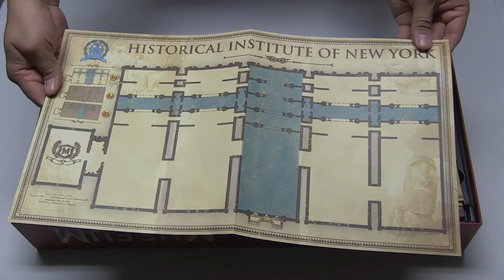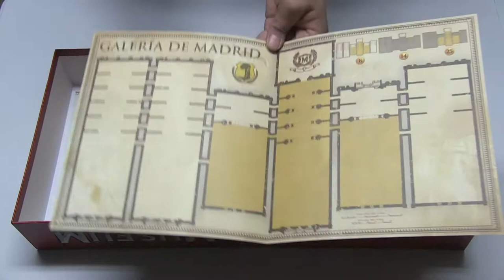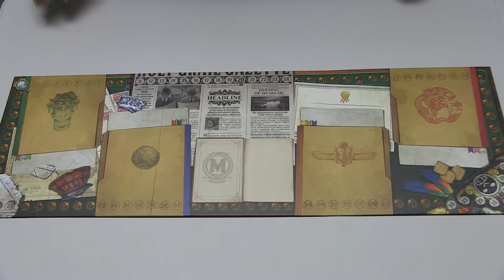What's Inside Museum By Holy Grail Games?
We unbox the hit board game Museum by Holy Grail Games. Check out some of the fantastic art!